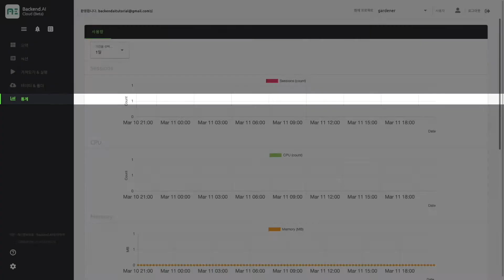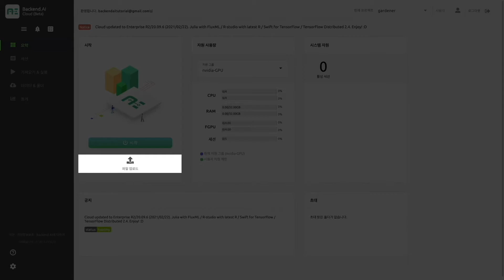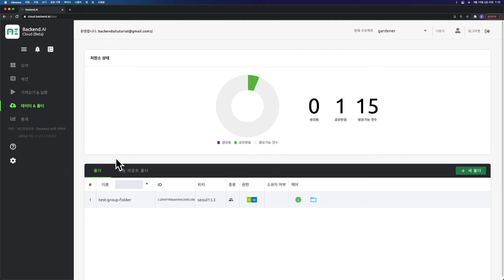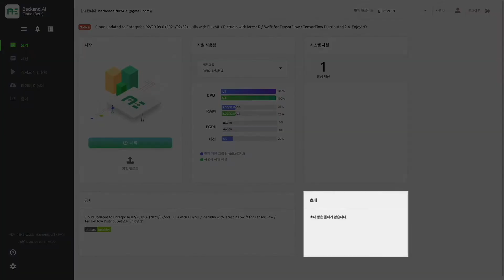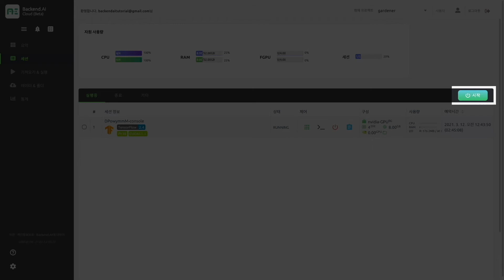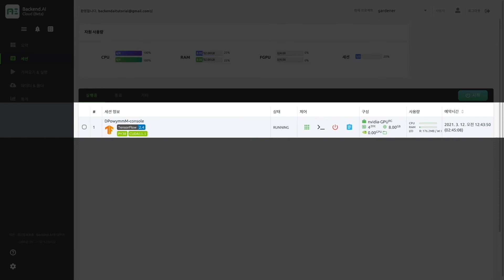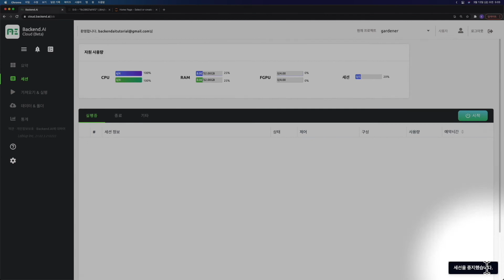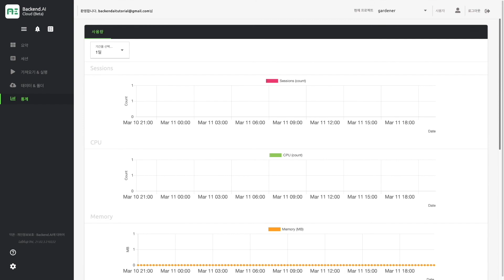Backend.AI Tutorial_02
초심자를 위한 무작정 시작하는 Backend.AI_02
○ Backend.AI 클라우드 둘러보기
    -요약 (요약) 페이지
      ＊ 시작 패널
      ＊ 자원 생생한보기
      ＊ 시스템 자원
      ＊ 공지
      ＊ 초대 폴더
    -세션 (세션) 페이지
      ＊ 세션 상태 안내
      ＊ 실행중인 세션
          · 앱 런쳐
          · 웹 터미널
      ＊ 종료 된 세션
          · 세션 내
          · 사용 시간